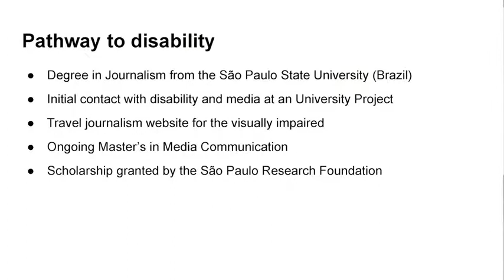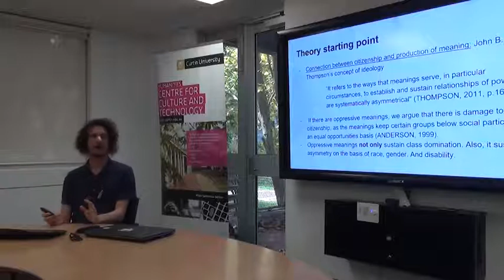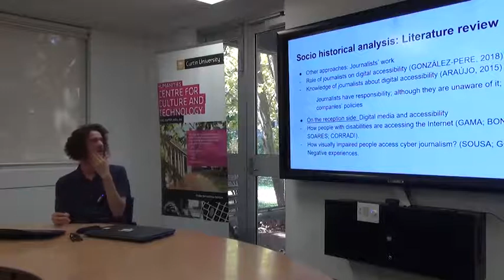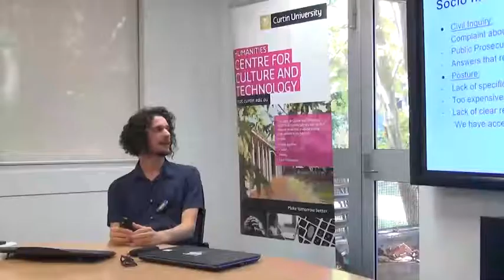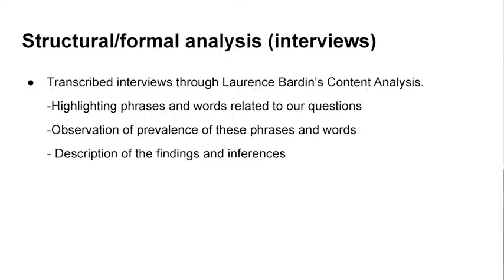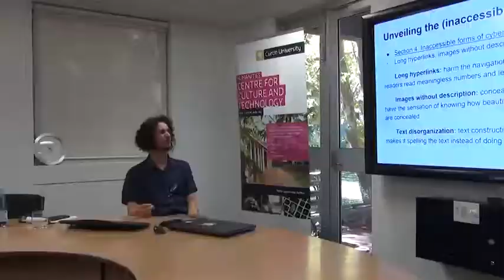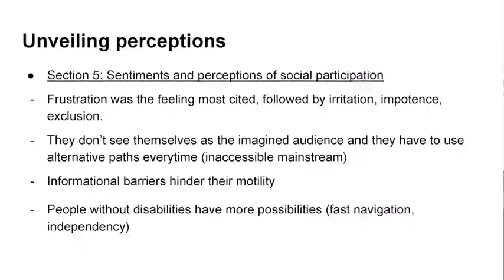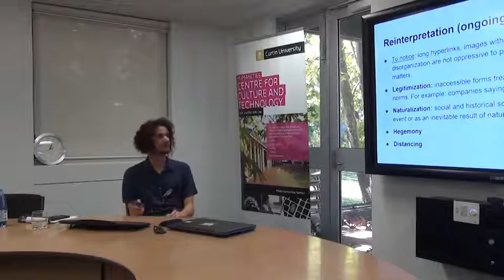Matheus Ferreira - ACAT seminar March 2020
Interpretations of access: Impacts of travel journalism on the citizenship of visually impaired internauts